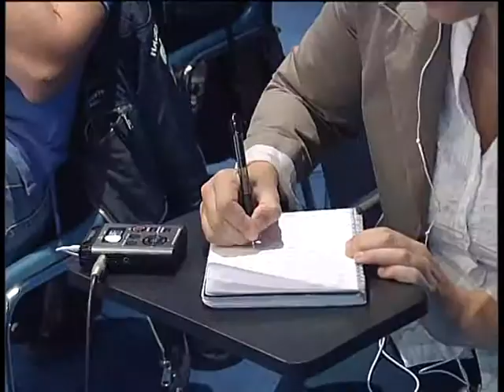2705-13 PP MESA DE EMPLEO